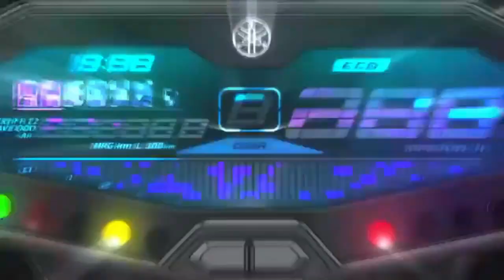YAMAHA MT-07 FZ-07 Custom Exhaust Raw Sound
00:00 Intro
00:16 Start Engine
00:47 Outro

Audio:
Vivo S1 PRO